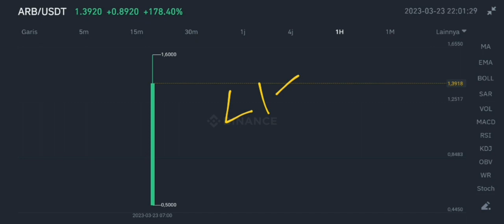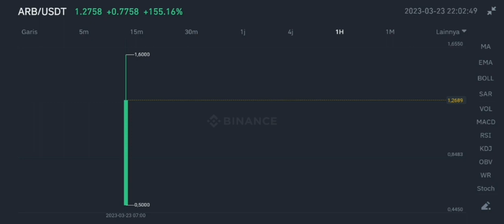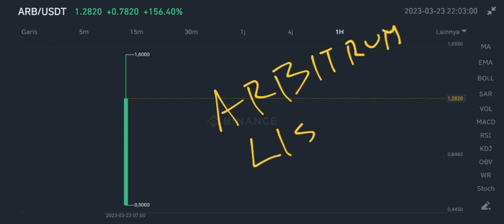ARBITRUM (IOU) TO THE MOON‼️ ARB CRYPTO PRICE PREDICTION‼️ ARB TOKEN LISTING ON BINANCE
arbitrum (iou) listing on binance